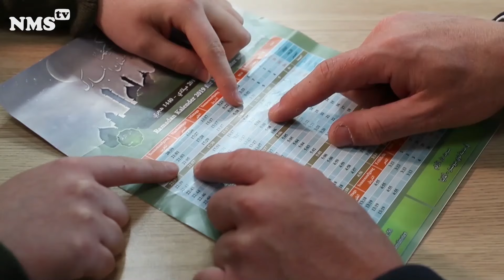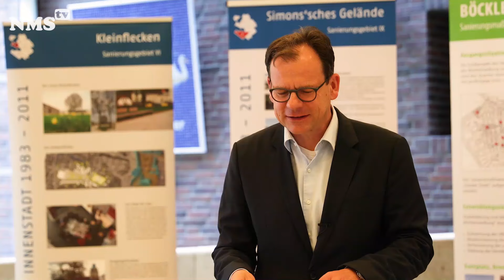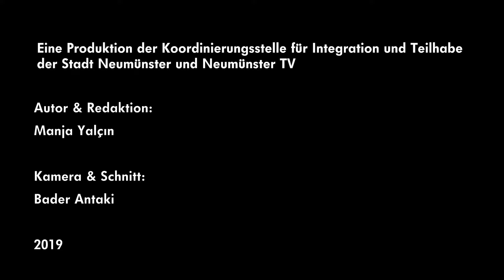Ein Tag im Ramadan mit Dr. Olaf Tauras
Während des Monats Ramadan hat Neumünster TV Oberbürgermeister Dr. Olaf Tauras, der selbst einen Tag gefastet hat, einen Tag lang begleitet.